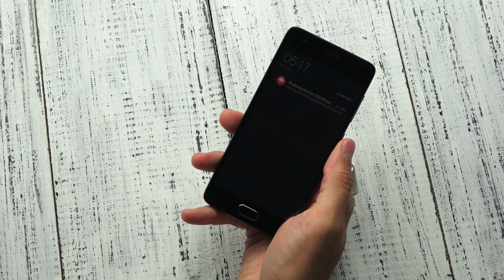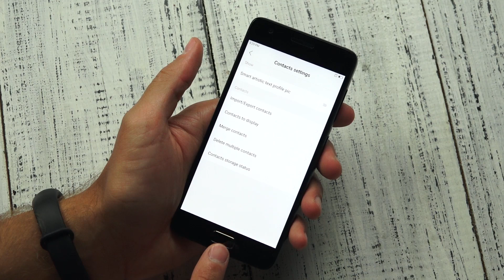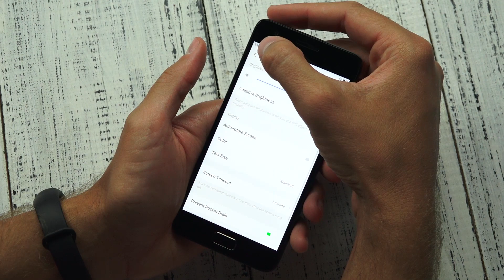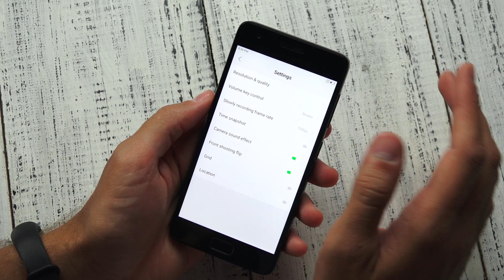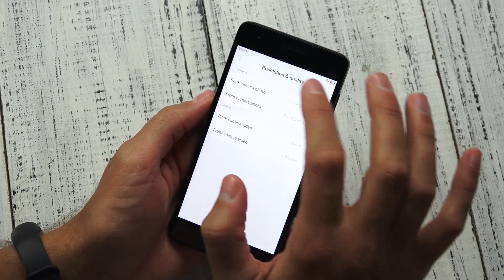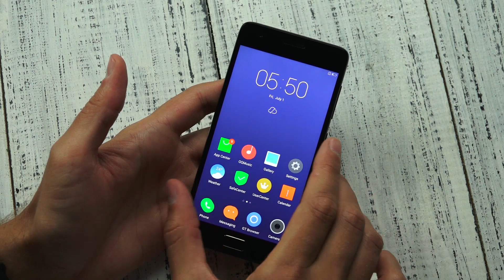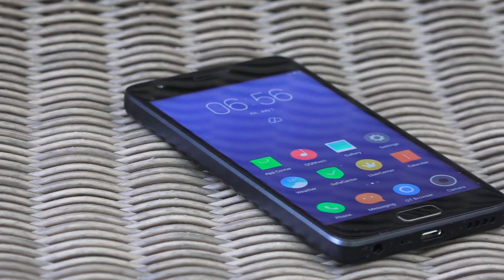ZUK Z2: обзор (распаковка) самого доступного смартфона с Snapdragon 820 | unboxing | отзывы | купить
Обзор (распаковка) ZUK Z2:
После выпуска процессора Qualcomm Snapdragon 820, многие китайские производители бросились выпускать свои флагманы и как не странно, встраивать в них этот чип.
Но, как правило, стоимость подобных продуктов не может быть ниже 300$.
Производитель Lenovo, со своим суббрендом ZUK доказали обратное и выпустили флагман с офф. ценой 273$.
Более подробный отзыв о новинке вы найдете в видео.

ZUK Z2: Review (unboxing) most affordable smartphone with Snapdragon 820 | buy